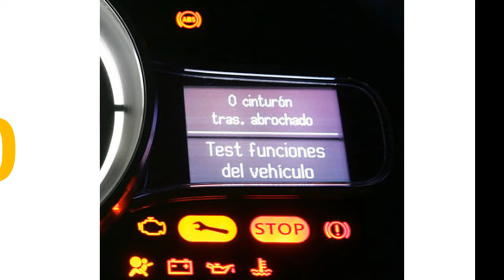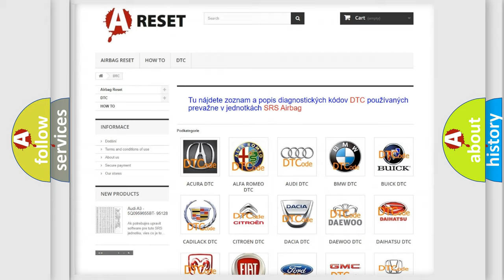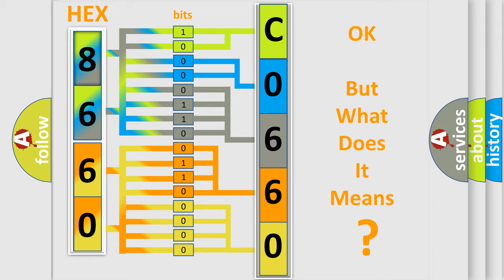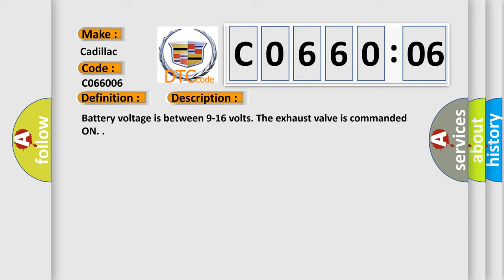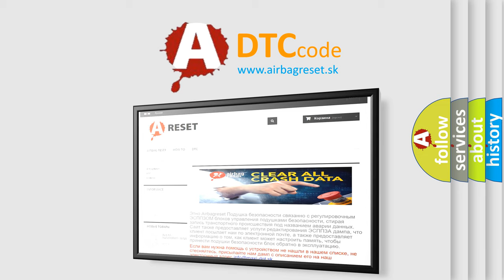DTC Cadillac C0660-06 Short Explanation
Contents:
0:21 Basic DTC analysis according to OBD2 protocol standard.
1:48 Insight into programming
2:58 A diagnostically understandable description of the Diagnostic Trouble Code
3:05 Basic error definition

Make:
Cadillac
Code:
C0660 06
Definition:
Level Control Exhaust Circuit Short to Ground or Open Circuit
Description:
Battery voltage is between 9-16 volts. The exhaust valve is commanded ON.
Cause:
The exhaust solenoid control circuit is shorted to voltage, ground, or open when solenoid activation is commanded ON for 2.5 seconds.
The exhaust solenoid supply voltage circuit is shorted to ground or open when solenoid activation is commanded ON for 5 seconds.